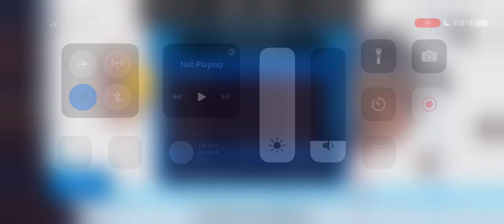HAA Season 4, Game 10 | New York Emperors (9-0-0) @ Boston Bears (0-9-0)